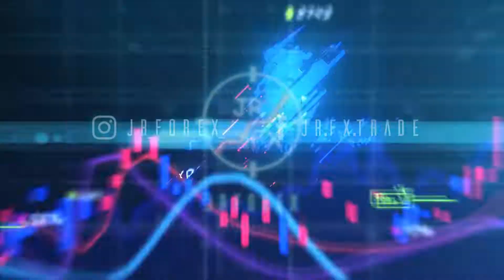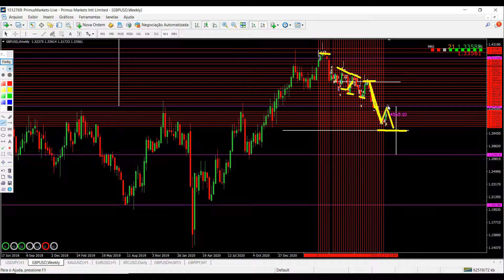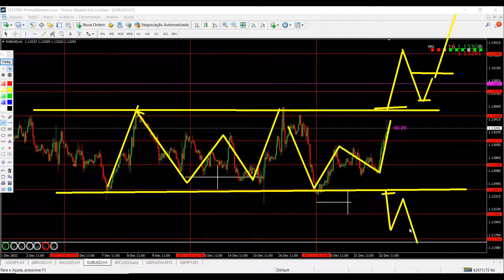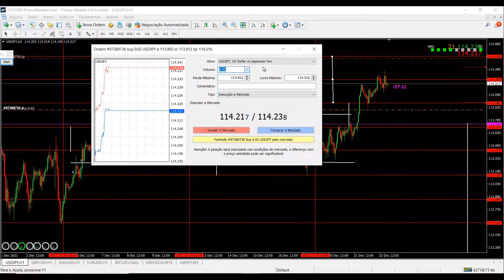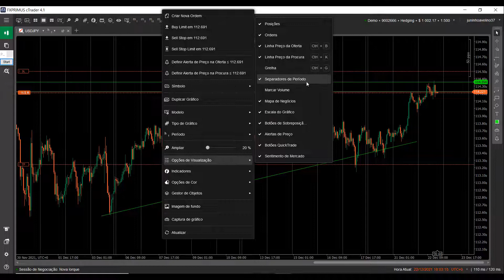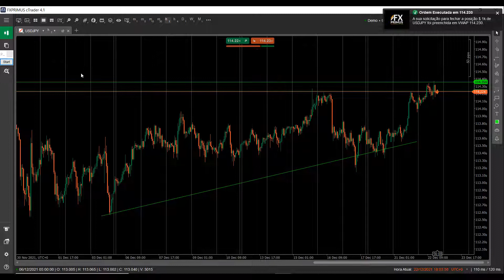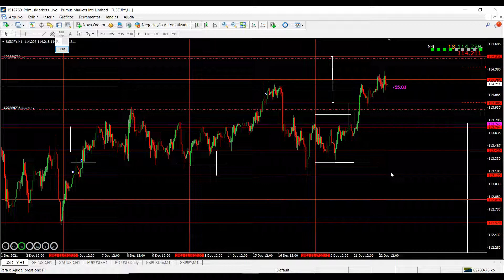NOVA Plataforma de Negociação na FX Primus !!! + Ordens da Semana! Confira... FELIZ NATAL A TODOS !!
Neste vídeo trago duas operações desta semana utilizando a estratégia fimathe forex, operando position trade, nas paridades de forex XAU/USD, GBP/USD e USD/JPY,  como estamos em dezembro, o mercado esta meio lento, então para estratégia fimathe forex, fica meio difícil, pois somos buscadores de tendencia.

- 120 instrumentos; Forex, matéria prima, índices, títulos e criptomoedas;

- alavancagem 1:500;

   EUR;

- Corretora regulada;